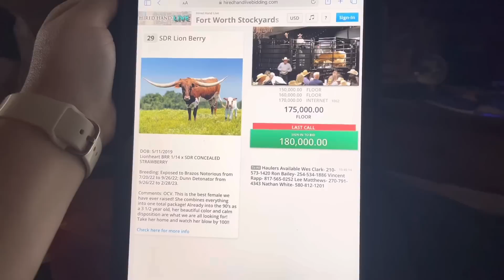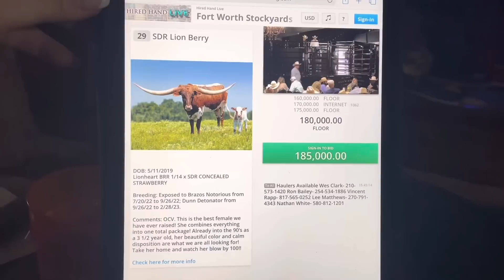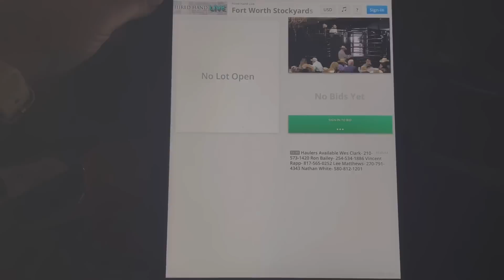It Could Be Any Day Now…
📬 Write To Us At:
Lone Rock Longhorns
Glencoe, OK 74032

Many of y’all have asked for an Amazon wishlist and a baby registry, so here you go!

Baby Registry:

Ranch Wishlist: